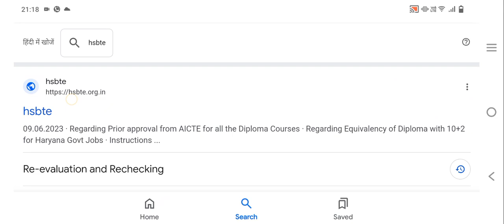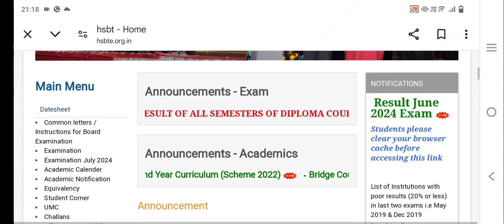Hsbte Semester Exam Rechecking Result Declared// Hsbte June July Semester exam Result declared